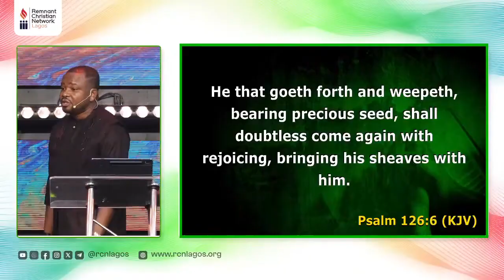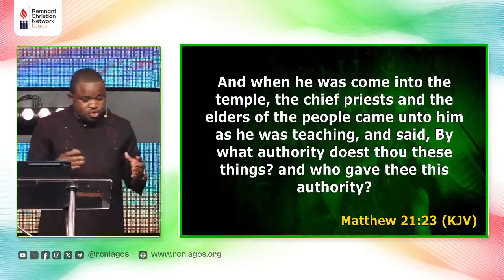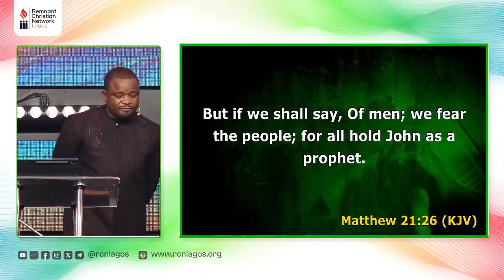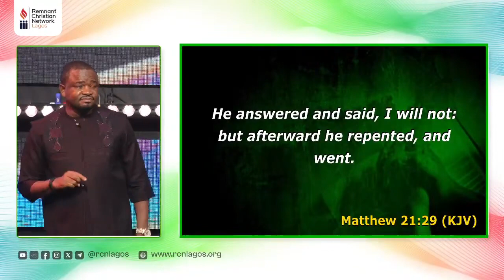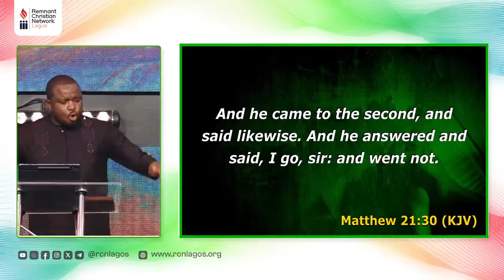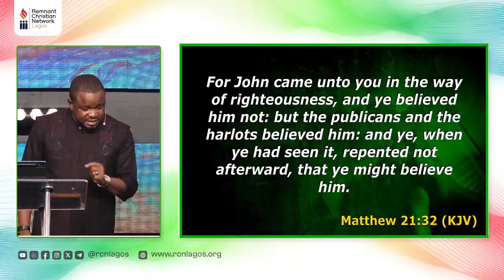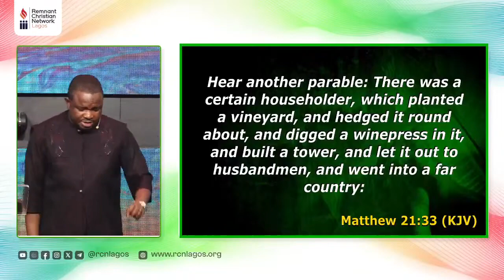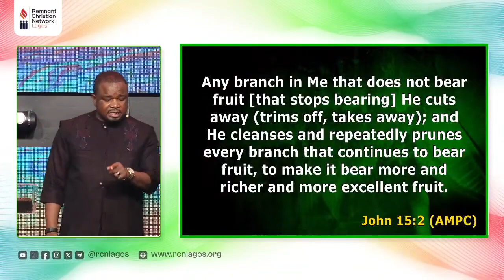BEARING FRUIT [ The Pruning Process 2 ] - REV AUSTIN UKPORHE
BEARING FRUIT [ The Pruning Process 2 ] -  REV AUSTIN UKPORHE AT THE COMMUNITY BIBLE STUDY